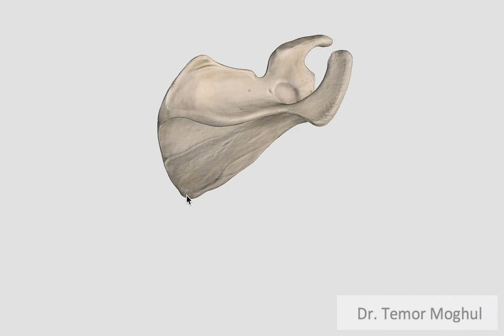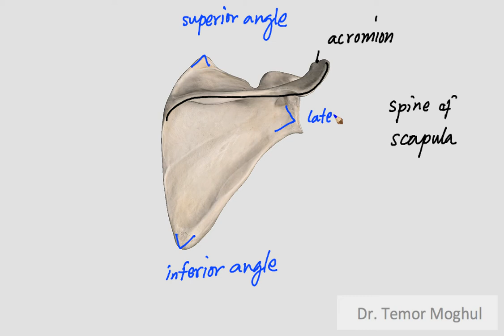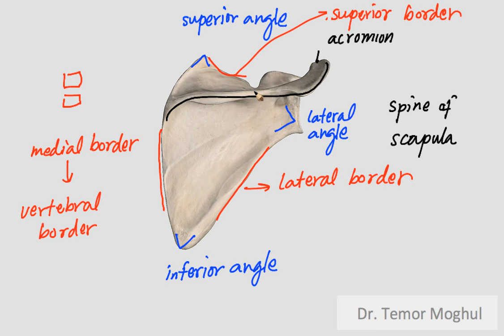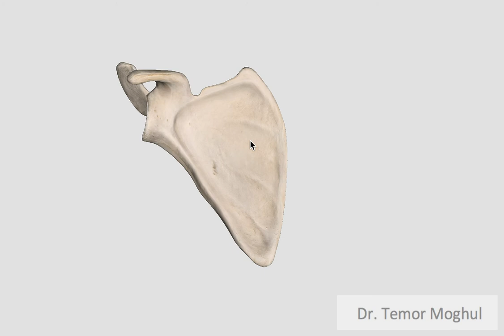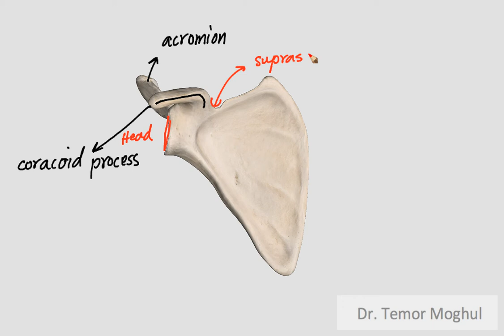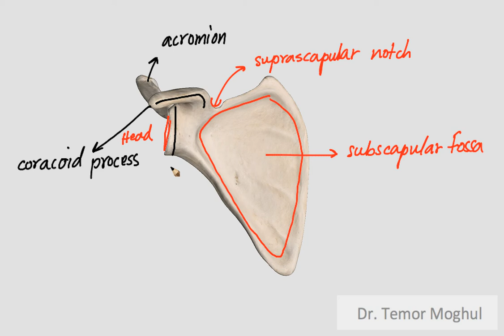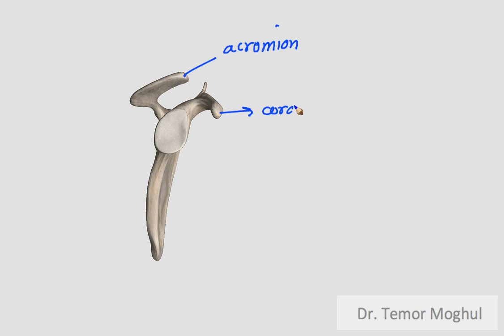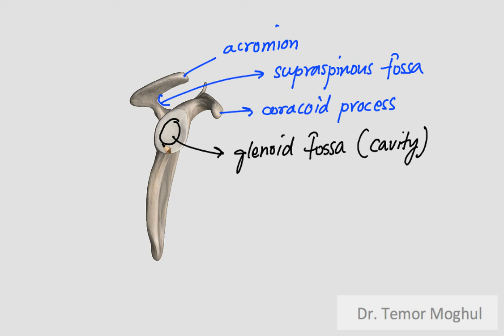Scapula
Scapula. Scapulae, Shoulder blade, Scapulas